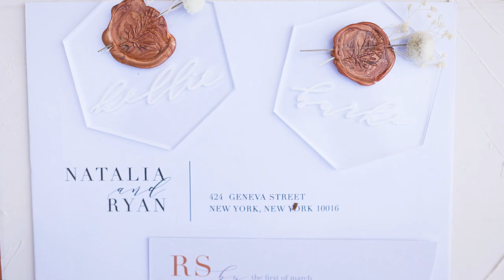Kellie + Burke The Griffith House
Coordination + Planning | @MagicalMoments_byMegan
Concept + Styling | @SileneandSloanFlorals
Floral Design | @SWDFloral
Venue | @GriffithHouse
Photography | @JaimeDavisPhoto
Videography | @PixelThatPhotos
Menswear| @FriarTux
Bridal Gown + Veil | @MiaRileyDesigns
Hair + MUA | @MakeupyMaryam
Invitation Suite | @TypeJCreative
Cake | @KingsHawaiianBakery
Rental Contributor | @SigPartyRentals
Wood Signage | @annecsalas_
Models | @kelliedoeren, @burkedoeren